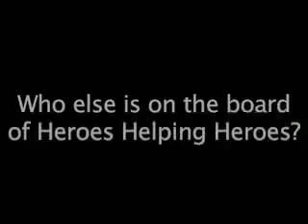Unsung Heroes Helping Heros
This clip has John Sferazo, President / Co-Founder of Unsung Heroes Helping Heroes describing the Organization.